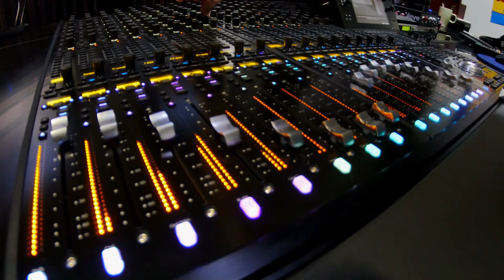Ta Có Thể Thôi Diễn Tương Lai Audio Trọn Bộ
Truyện: TA CÓ THỂ THÔI DIỄN TƯƠNG LAI Tập 1
Tác giả: Đại Ca Hát Ngưu Nãi
Thể loại: Huyền Huyễn, Thiết Huyết, Đông Phương Huyền Huyễn